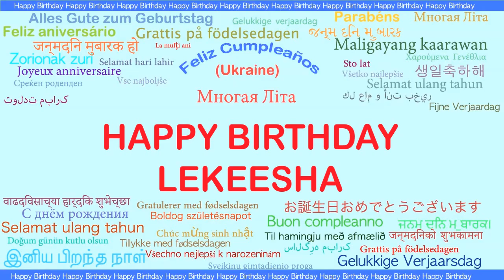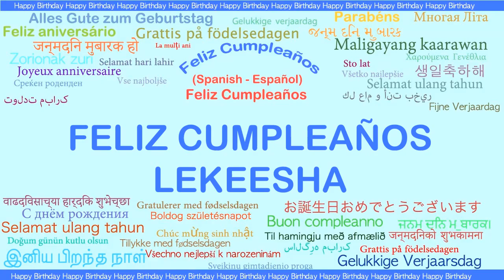Lekeesha Languages Idiomas - Happy Birthday